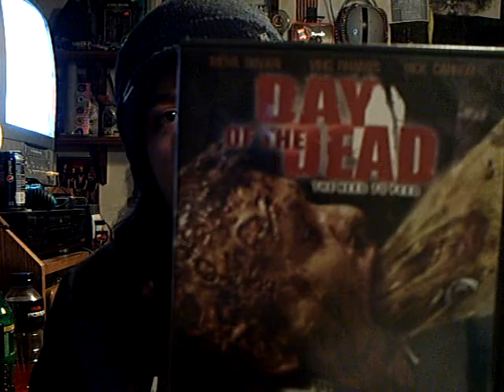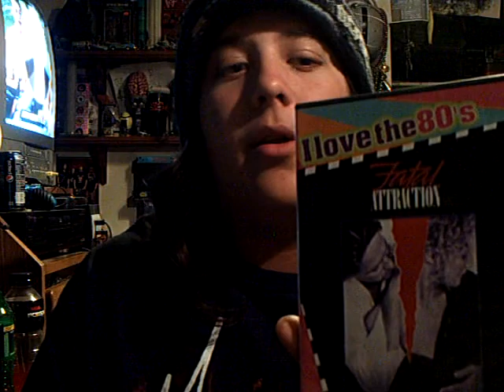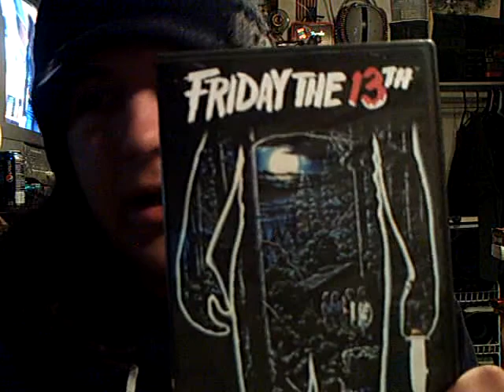My Horror Movie Collection Part 2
Part 2 of my Dvd update where i review the horror movies in my already established collection